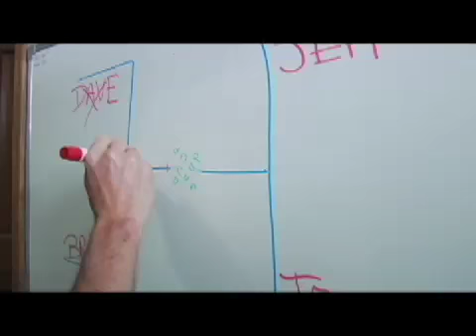Don't Ask Me Why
'Don't Ask Me Why'Video # 2 on the 'Just Another Bad Day" CD by Contents Under Pressure.  It involves a night of Dance Dance Revolution (DDR).  Just another Friday night for the boys of CUP. Pay attention to the Guitar Hero as well. This 4 man tournament can only have 1 Winner